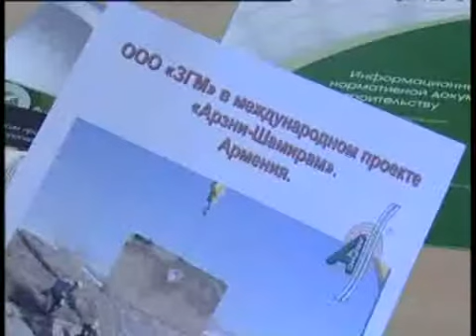Герметизация гидротехнических сооружений материалами Абрис Береги берега